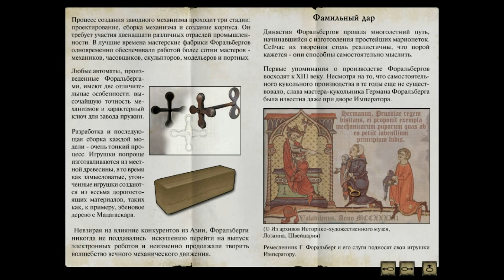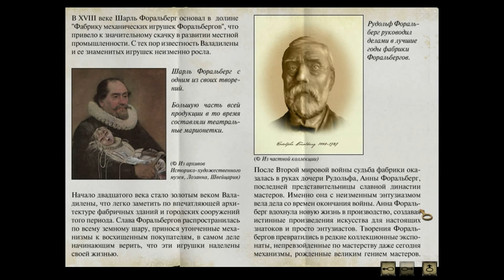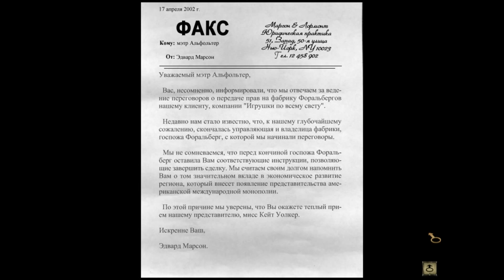✔ Syberia. ПРОХОЖДЕНИЕ #1-С НАСТУПАЮЩИМ